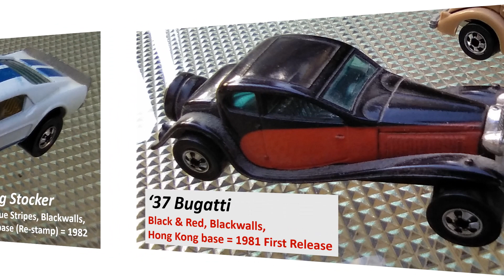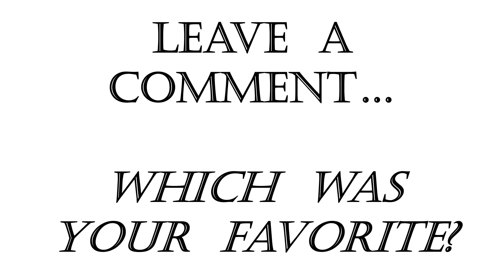House Clean-out Hot Wheels Redlines and More (Part 1)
In this video I show some Vintage Diecast, including Hot Wheels Redlines, found during a house clean-out.